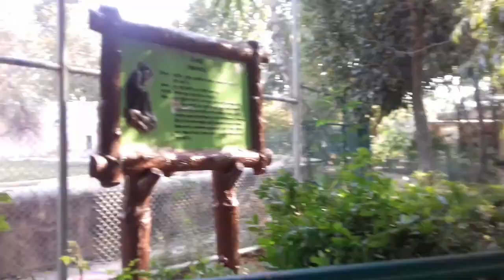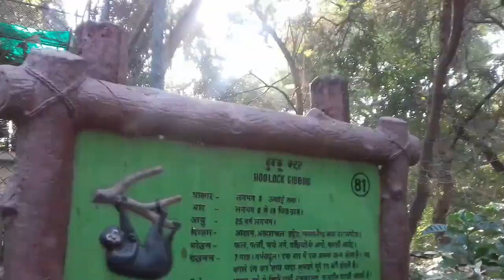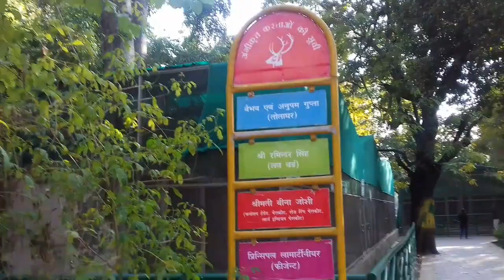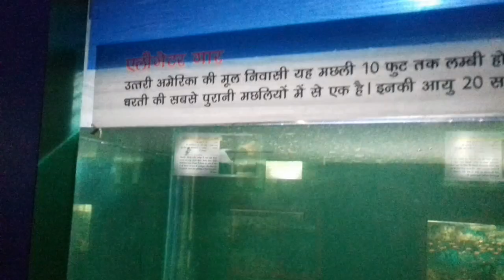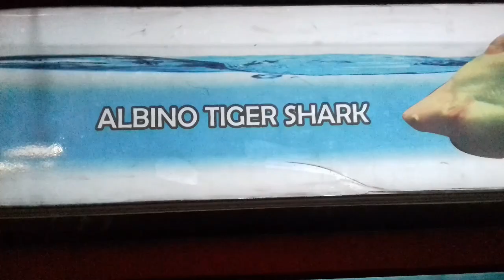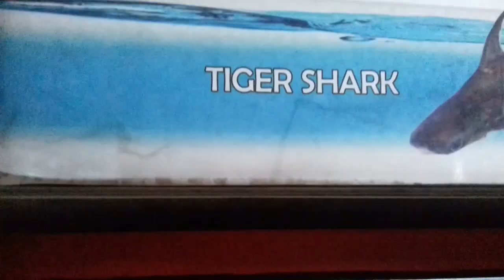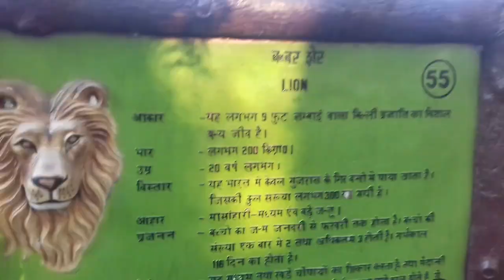Lucknow zoo | Lucknow ka chidiya ghar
Nawab Wazid Ali Shah Prani Udyan earlier known as Prince of Wales Zoological Gardens  or popularly known as Lucknow Zoological Garden. zoo located in the heart of the capital city of Uttar Pradesh. It was established in the year 1921.

Species:
        The zoo receives about 1,100,000–1,200,000 visitors annually. The zoo is home to 463 mammals, 298 birds, and 72 reptiles representing 97 species, including the royal Bengal tiger, white Bengal tiger, Asiatic lion, gray wolf, hoolock gibbon, Himalayan black bear, Indian rhinoceros, blackbuck, swamp deer, barking deer, hog deer, Asiatic elephant, giraffe, zebra, European otters, hill mynahs, giant squirrels, great pied hornbill, golden pheasant, silver pheasant etc. The zoo is successfully breeding swamp deer, blackbuck, hog deer and barking deer, white tiger, Indian wolf and several pheasants. It is one of the only two zoos in India to exhibit an orangutan (the other being the Kanpur Zoo).

Toy train :
         A Toy train was started in 1969 is the gift of Railway Board. The train was inaugurated on the Children's Day 14 November 1969 by the Chief Minister of Uttar Pradesh. Rides start from Chandrapuri station and travels to almost every section of the zoo.

If you want me to make a video of a particular place please let me know.